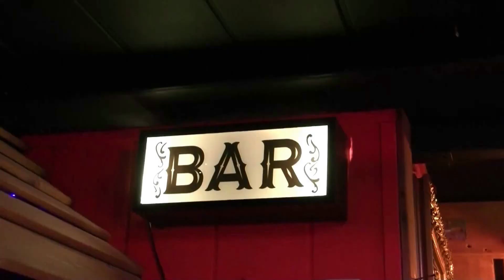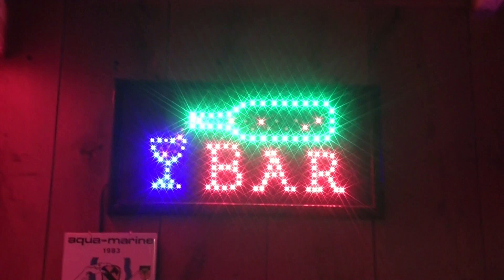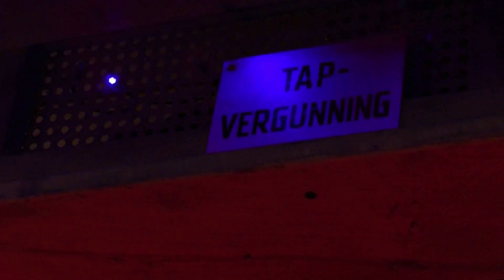Paul Beaulen - d'n Allerlètste Bloess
Muziek uit Limburg: Paul Beaulen - d'n Allerlètste Bloess

Een liedje dat aangeeft dat het gedaan is. De avond is om!